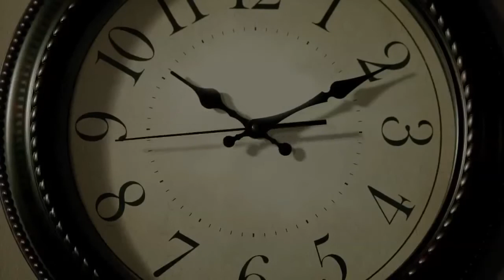Teen Wolf - Trailer 5ª temporada [LEGENDADO]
Primeiro trailer oficial da 5ª temporada LEGENDADO.

Legenda: Equipe Shelley Hennig Brasil